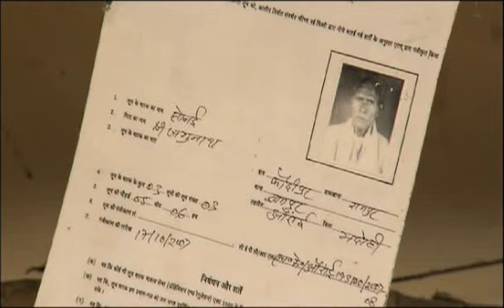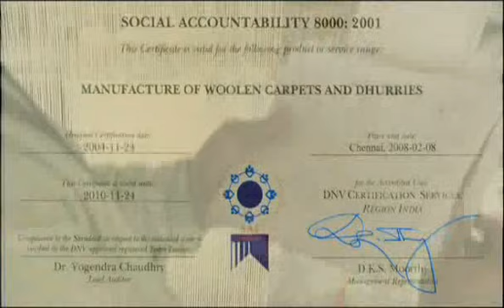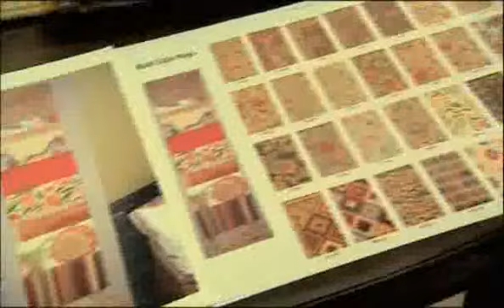Obeetee Movie - Handknotted and Hand Tufted Rugs - Part 1 of 2